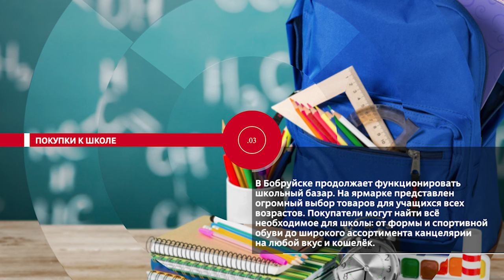НОВОСТИ ЭПИЗОДЫ 19 08 2024